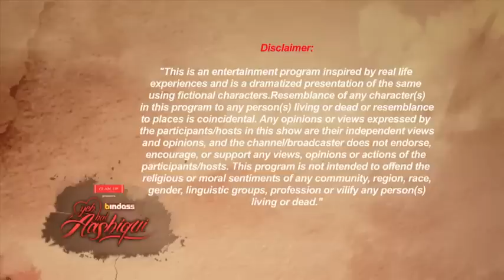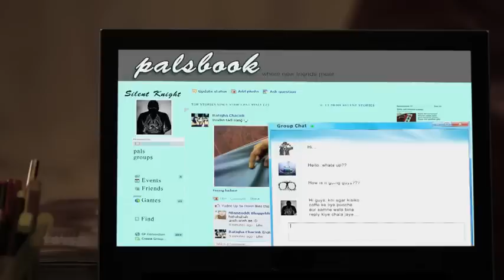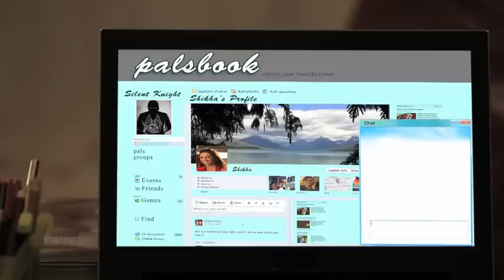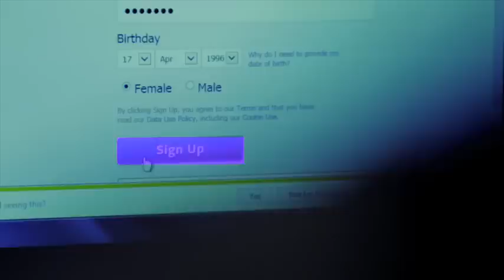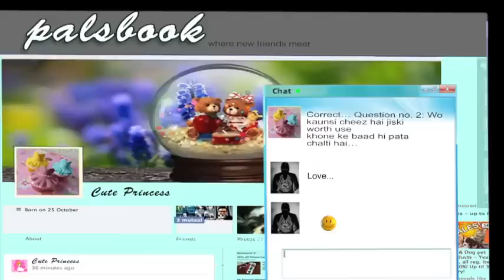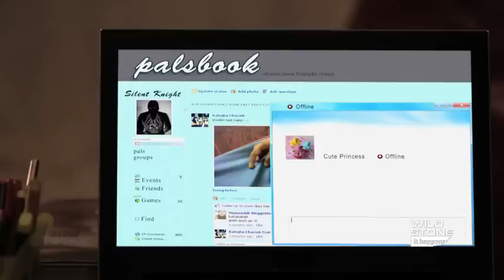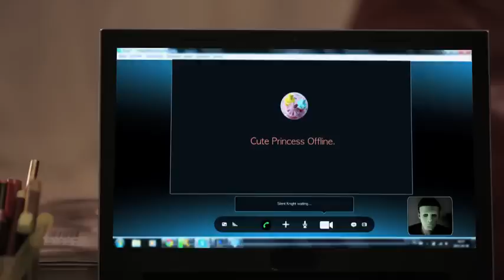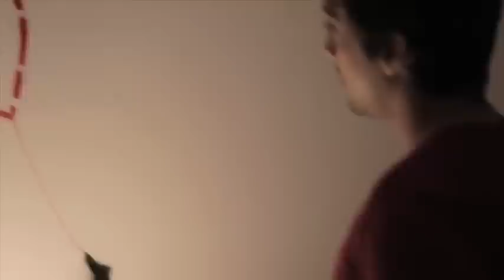Online Hero Yeh hai Aashiqui Episode 82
Episode